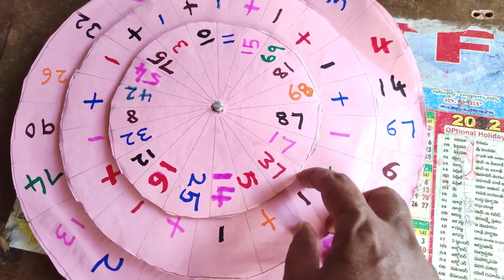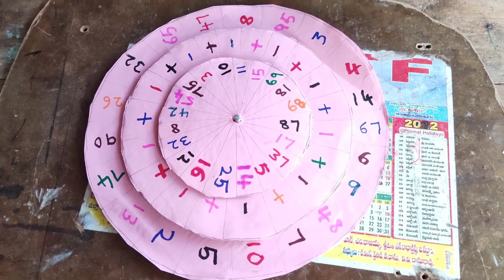1st class maths TLM in telugu | PNR natural Facts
1st class maths TLM in telugu | 1st class maths TLM | 1st class maths in telugu | PNR Natural Facts

my channel name is PNR natural Facts channel

please support my PNR natural Facts channel